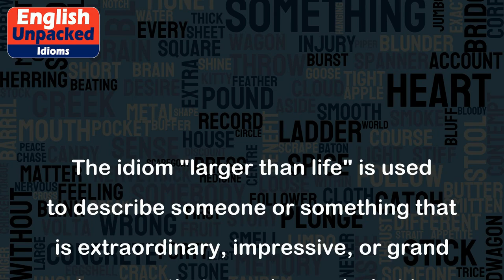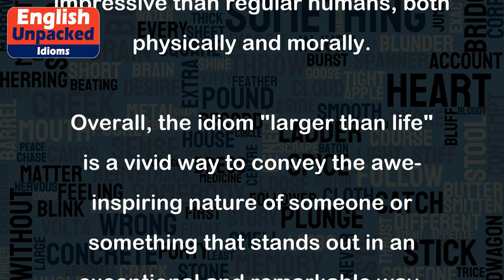Larger than life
The idiom "larger than life" is used to describe someone or something that is extraordinary, impressive, or grand in a way that goes beyond what is normal or expected. It suggests that the person or thing being described has a larger-than-life presence, personality, or impact on others.
Examples:
1. "John was a larger-than-life character, always the center of attention at every party." This means that John had a captivating personality and was always the most noticeable and interesting person in social gatherings.
2. "The concert was a larger-than-life experience, with stunning visuals, incredible music, and a crowd that was completely enthralled." Here, the phrase is used to describe the concert as something extraordinary, with larger-than-life elements like impressive visuals and an amazing atmosphere.
3. "The CEO had a larger-than-life reputation, known for his bold decisions and charismatic leadership." This example implies that the CEO was seen as someone remarkable and influential due to his confident decision-making and magnetic leadership style.
4. "The movie portrayed the superhero as a larger-than-life figure, with incredible powers and a strong moral compass." In this case, the idiom is used to describe the superhero as a character who is larger and more impressive than regular humans, both physically and morally.
Overall, the idiom "larger than life" is a vivid way to convey the awe-inspiring nature of someone or something that stands out in an exceptional and remarkable way.